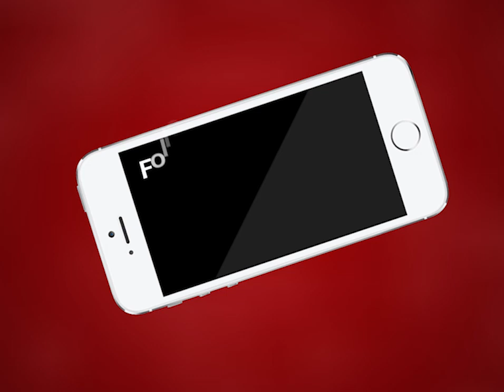AJMER NEWS | जेएलएन हॉस्पिटल से 4 कोरोना पॉजिटिव हुए कोरोना मुक्त | MTTV INDIA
अजमेर के जेएलएन हॉस्पिटल से 4 कोरोना पॉजिटिव हुए कोरोना मुक्त
कोरोना मुक्त हुए पेशेंट को भेजा गया कोरोनाटाइन सेंटर
अजमेर में 4 नए कोरोना पॉजिटिव पेशेंट आए सामने
अजमेर में एक्टिव कोरोना पॉजिटिव का आंकड़ा है 43
डॉ अनिल सांवरिया ने दी जानकारी